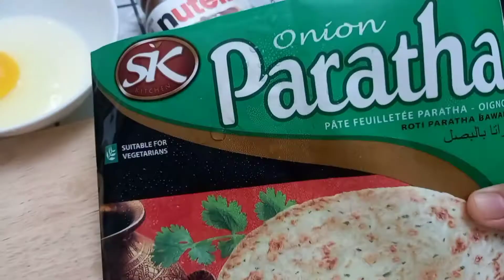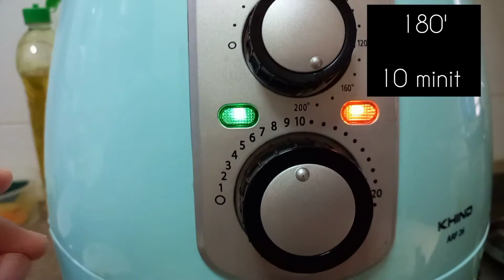Resepi Paratha Nutella Rolls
Bahan-bahan:

Paratha segera
Nutella
Kuning telur
Gula

resepi ni masak dengan air fryer, cara seperti dalam video 😊